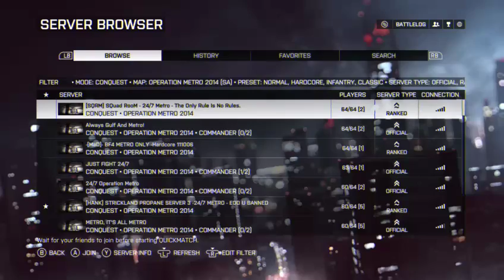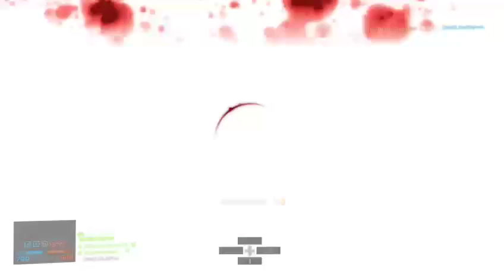Lets play the Battlefields 4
Add anyone in this video I played with on Xbox live.